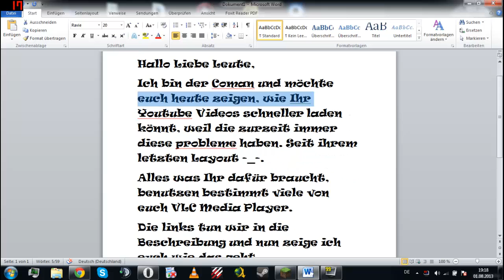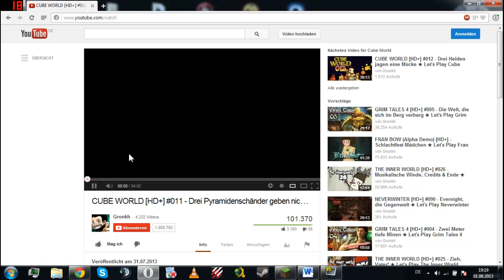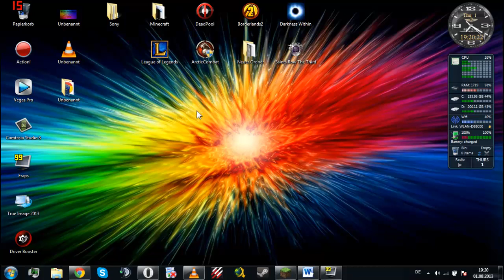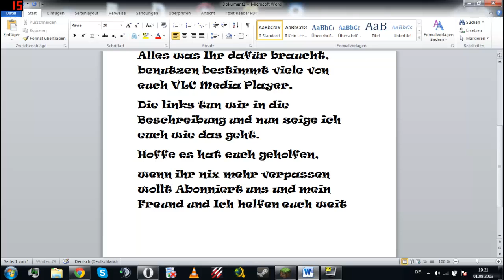Youtube Video's schneller lade (German-HD)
Hier was ihr braucht: